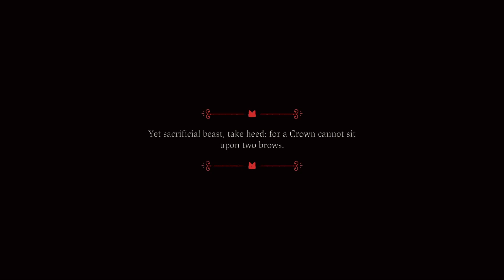NEW LEADER to FOLLOW! / Cult of the Lamb Ep. 1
Follow along as we grow the new following and become a god in goats clothing.